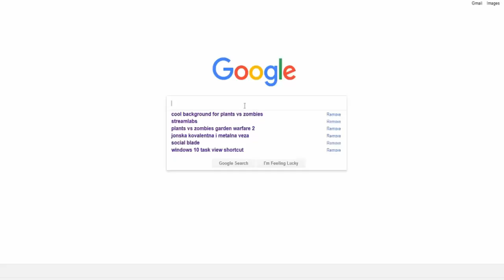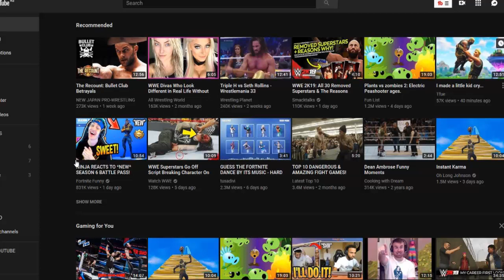Z7 IMP SHOWCASE / PLANTS VS ZOMBIES GARDEN WARFARE 2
This video was recorded a month ago just so you know